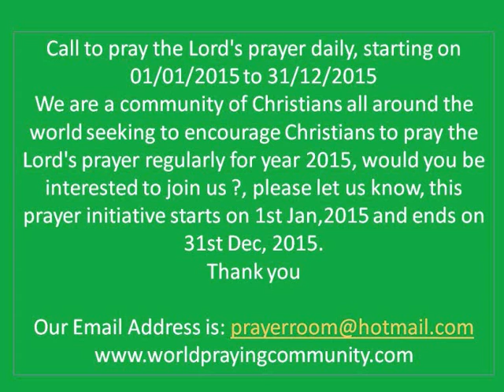Praying Lord's Prayer in year 2015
Call to pray the Lord's prayer daily, starting on 01/01/2015 to 31/12/2015

Hi Friend,  we are a community of Christians all around the world  seeking to initiate Christians to pray the Lord's prayer regularly for year 2015, would you be interested to join us ?, please let us know, this prayer initiative  starts on 1st Jan,2015 and ends on 31st Dec, 2015. We will let you know more about this later. Listen to the anointed message on the Lord's prayer by T D Jakes, It will bless you.
T D  Jakes - The Lords Prayer (Sep 1999)